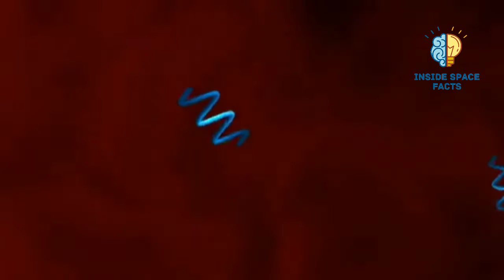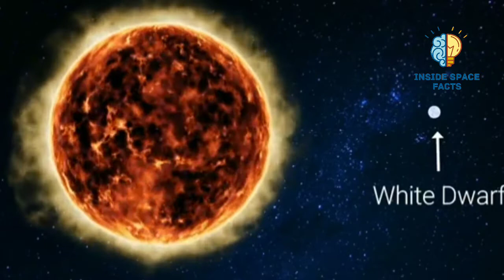क्या Solar System का अंत होने वाला है? Death of Solar System! Collision of Dead planet and Dead Star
Ever wondered what would become of our solar system after the Sun dies? We may be able to help.

Very recently, scientists found a far-off planet which resembles our solar system's Jupiter. The giant planet was orbiting a dead star (a former powerhouse like our Sun). The study's researchers believe that this could help shine some light on what will become of our solar system in 5 billion years.

The remnants of a once lively solar system were discovered 6,500 light years away. The planet-dead star duo is quite exquisite, for the planet resembles the mass of our dear Jupiter.

The star is now a white dwarf, and once had the same life-giving qualities as our Sun. Our Sun, too will share the same fate after expanding over time and collapsing onto itself in about 5 billion years. The white dwarf represents the cooling process the dead star undergoes after it has lost most of its chemical properties.

The most important assessment of this study is that the Jupiter-sized planet survived the death of its central star. The planet in question is situated 2.8 Astronomical Units away from the star (one AU is 148 million kilometres).

What will happen to Earth?

Contrary to common belief about planets, this one defied all odds to survive the massive explosion that culminated in the death of that solar system's sun. The study was published in the journal Nature and and now backs the theory that white dwarfs can have smaller planets from a previous era still locked into orbit.

What does this mean for Earth, you wonder? To put it quite simply, the Sun will expand and explode when it undergoes transformation as part of its natural life cycle. The nuclear fuel in Sun's core will run out, causing it to self-destruct. Stars are not usually as calm as our Sun, and now the central star in our solar system is entering a period of more activity.

When the Sun wipes out most planets in our solar system (yes, including Earth) in about 5-7 billion years, Jupiter and Saturn may be able to survive based on the conclusions from this study.

Solar System destroyed in Hindi

Dead Planets hits the Dead Star in Hindi

how destroyed our Solar System in Hindi

How destroyed our Earth In Hindi

Script written by :- Dhruv Godhasara

Voice and video editing by:- Dhruv Godhasara

Upcoming Events In Space and Universe in Hindi

Final Age of Solar System in Hindi